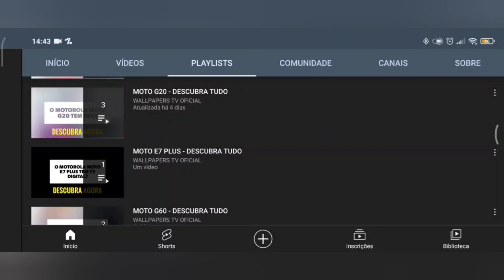🔴 O XIAOMI REDMI NOTE 13 5G TEM NFC?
No vídeo de hoje respondo se o Xiaomi Redmi Note 13 5G tem suporte para a tecnologia do nfc, e a resposta é sim. O Xiaomi Redmi Note 13 5G tem suporte para a tecnologia do nfc, porém também tem modelo sem nfc, então cuidado quando for comprar.